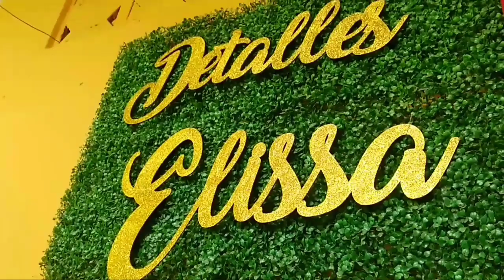Felicidades Mamá Conchita♥️ 10 Mayo 2021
Fuimos  Plan Grande Guerrero para llevarle un bonita Sorpresa a la Sra. Conchita por el día de las Madres enviada con mucho Amor ♥️ por su hija rubí👏🏻👏🏻👏🏻